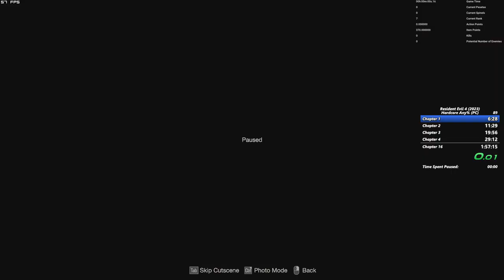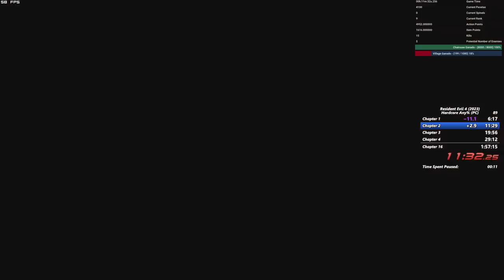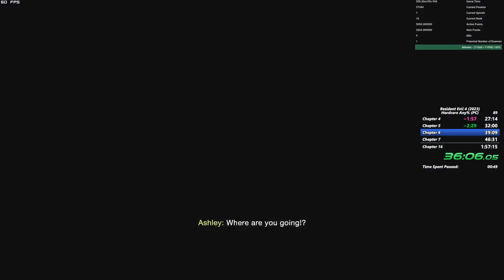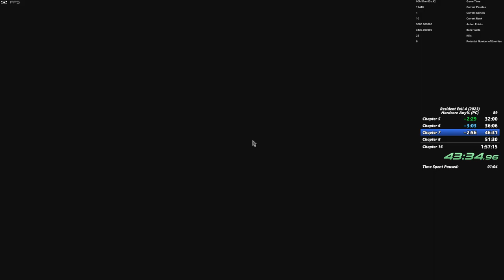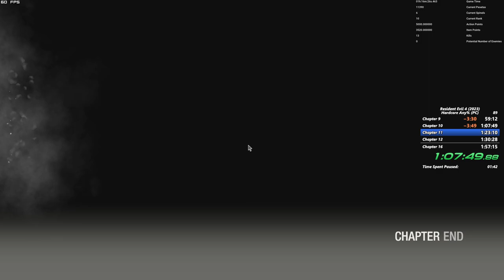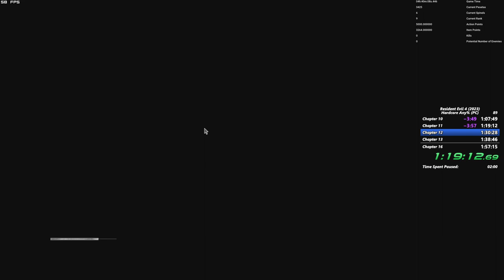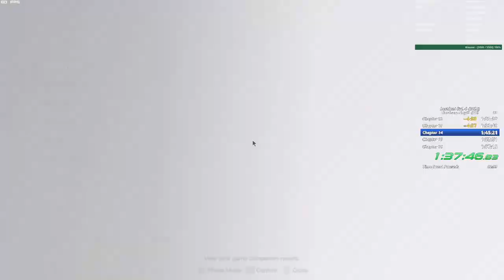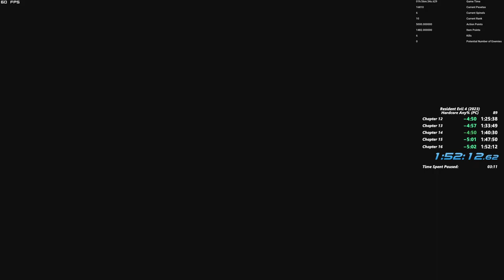Resident Evil 4 Remake - Hardcore Any% Speedrun 1:52:11 (Indonesia)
[SPEC PC] :
B550M Asrock - HDV